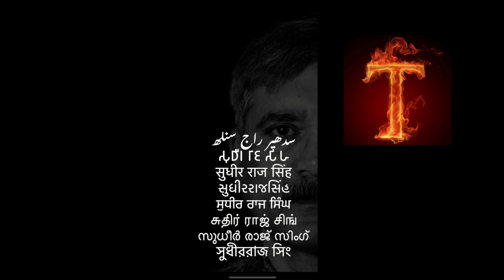क्या अर्थ है भगवान का, बुद्ध को भंगी क्यो कहते है पालि भासा में समण संघ /Sudhir Raj Singh/Pali